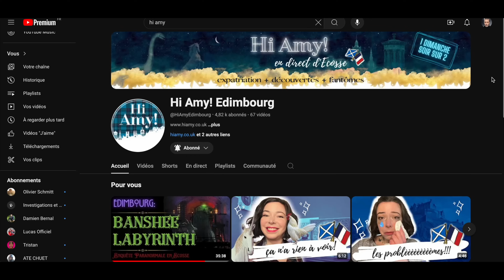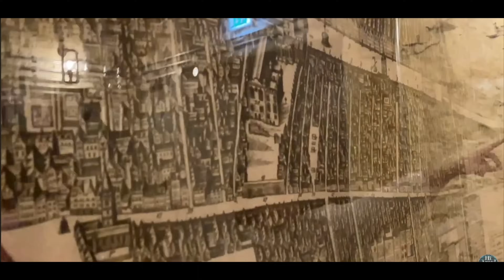ELLE VOUS EMMENE DANS LES PIRES LIEUX HANTÉS D'ECOSSE (+ faq et extrait de ma prochaine exploration)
Une interview d'Amy qui vit en Ecosse et qui nous fait partager sa passion pour ce pays et le paranormal puisque sont métier est guide dans les lieux les plus hantés.

Vous êtes nombreux à me demander: "quelle est la meilleure camera pour débuter?"
Pour les petits budgets, le Smartphone de bonne qualité comme un SAMSUNG s20, iPhone 13 ou un très bon Xiaomi 11T pro ou encore un iphone 12
Pour les budgets moyens, les camera type GoPro HERO10 ou encore la Sony AX-55 ou la PANASONIC HC-VX990.
Personnellement les cameras parfaites pour filmer ce sont les boitiers hybrides comme un CANON EOS R6, un Nikon Z6 mais personnellement je vous conseille la marque sony.
Vous avez le  a7iii qui est ma camera principale, le a7iv ou la meilleure camera pour la basse lumière le sony  a7siii.
Pour les objectifs ne faites pas d'erreurs. Optez pour  des marques comme TAMRON, SIGMA et surtout se méfier des marques peu connues.
Une fois qu'on a filmé il faut passer au montage vidéo, pour ça, je travaille avec FINAL CUT PRO mais il faut un ordinateur performant pour faire tourner FINAL CUT  PRO, pour ma part, j'utilise un MAC BOOK PRO avec la puce M1 Pro. Apple fait de très bons ordinateurs puissants et polyvalents.
J'espère que mes conseils vous auront aidé à faire votre choix.
Alors : Sortez, filmez, montez et publiez !

Mon matériel de tournage :
Sony A7III + objectif 16/35 F4 sony Zeiss
3 Caméra de chasse
Osmo action 3
Trépied Joby 3K, 5K
Lampe tactique sofirn SC32
Caméra infra rouge Boblov 4K

Montage : Final cut pro X
Nos musiques : Artlist
Ordinateur :  Mac book pro